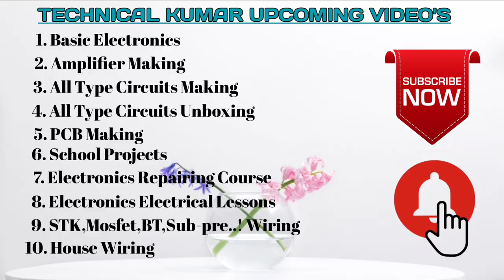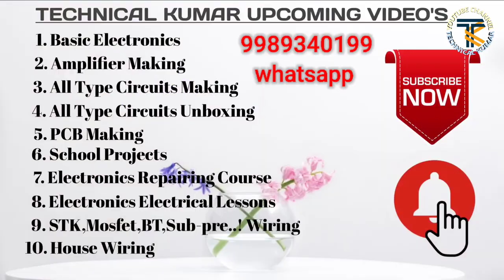how to make a hdmi arc 5.1 amplifier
How to make a hdmi arc amplifier Dolby dts making 5.1

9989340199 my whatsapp